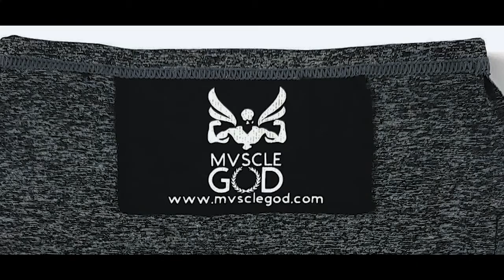Training with IFBB Pro: King Sporty (AKA Barry Irving)!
Welcome back to Training with the Pros! We had the privilege of working with IFBB Pro Barry Irving, AKA King Sporty, at his home gym, Madhouse Gym! As you can see in this episode, it's all high-intensity activity that focus on chest and arm muscles through exercises involving chest press, bench machine, incline machine, pec deck, and curls. Sporty also dives deep into his personal journey to bodybuilding and how it has helped him find stability both physically and emotionally. Dropping little bombs of wisdom and motivation made this experience invaluable to our team and we hope it does the same for you!

Jonathan: Certified personal trainer and aspiring competitor. ♦IG: @jmoss_the_boss♦
Travis: Professional videographer ♦IG: @travis.lamb♦
Murph: Content & copywriter ♦IG: @phoenix_from_ashes♦